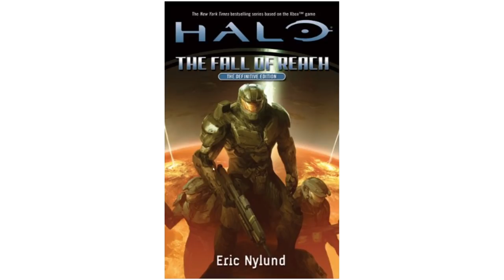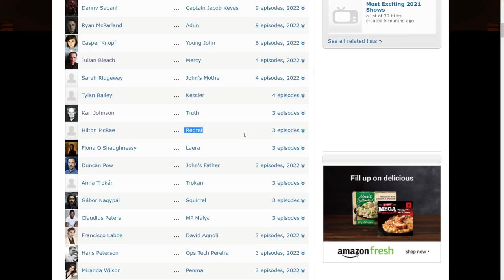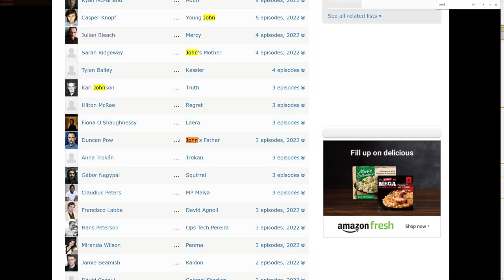Halo TV Show Leaked Images Confirms Prophets! Halo TV Show Trailer Reveal E3 2021? Halo News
This Halo news video we talk about the recent halo tv show show leaked images. these halo infinite leaked screenshots show many new part of the halo tv show leak. this halo tv show leak comes very close to the halo infinite e3 2021 presentation. to me this makes me think with these halo tv show leaked images that we'll have a halo tv show reveal trailer. halo tv show trailer would actually fit well with the xbox e3 2021 showcase as the halo infinite reveal will be part and halo tv show announcement would be great for a halo tv show trailer reveal.